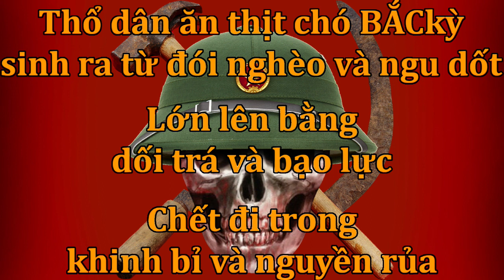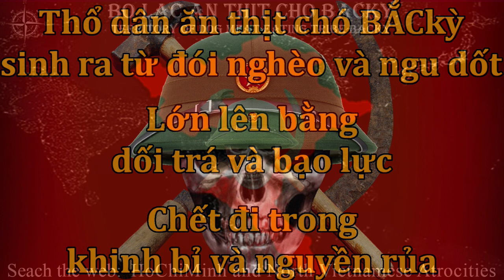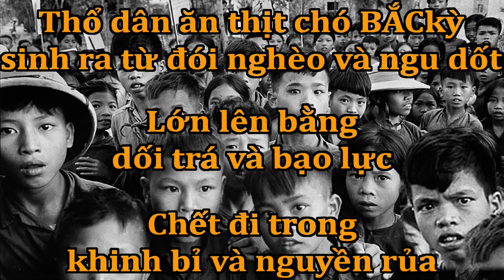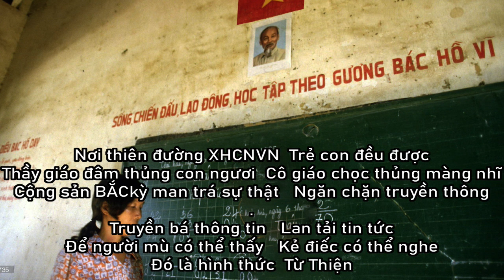ViệtCộng khủng bố hải ngoại